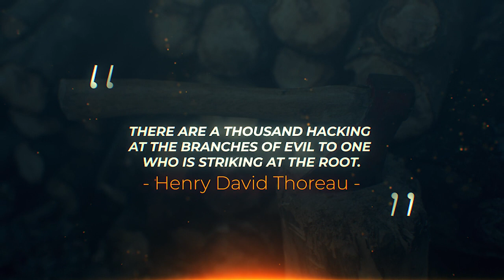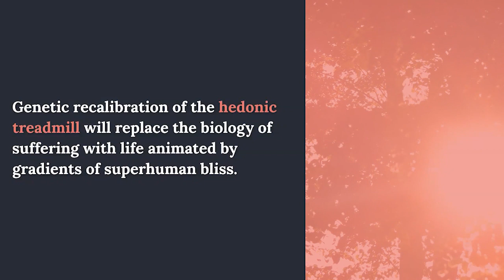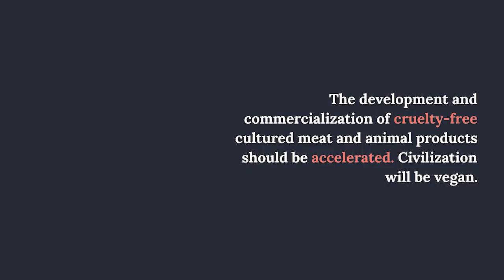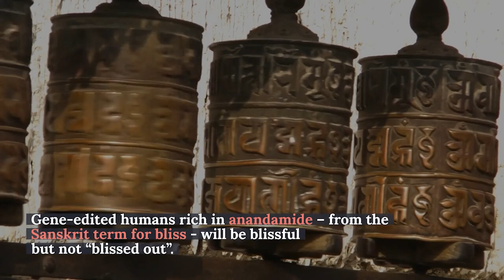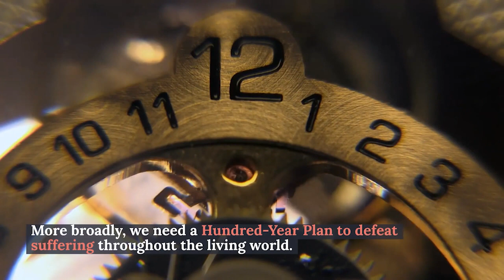The Biohappiness Revolution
towards the abolition of suffering through science